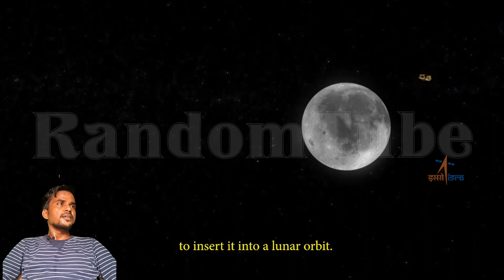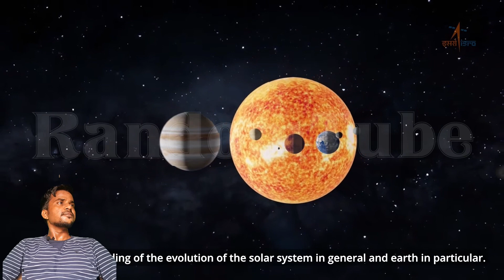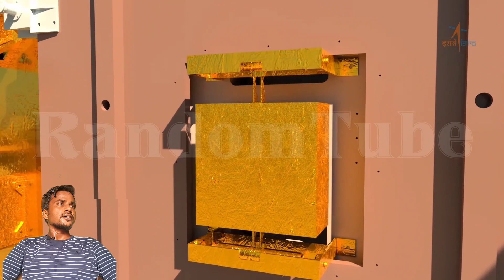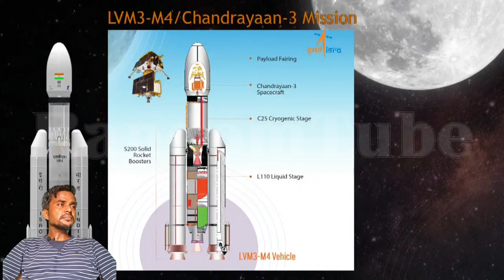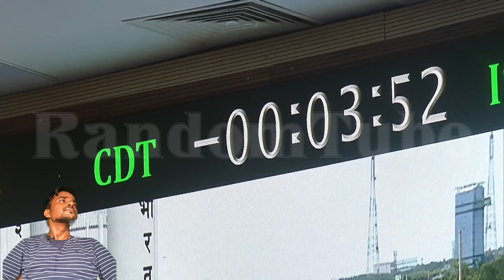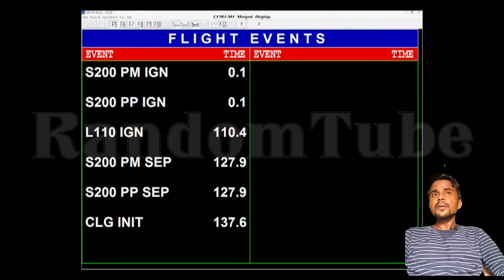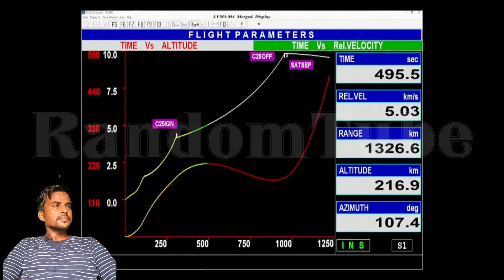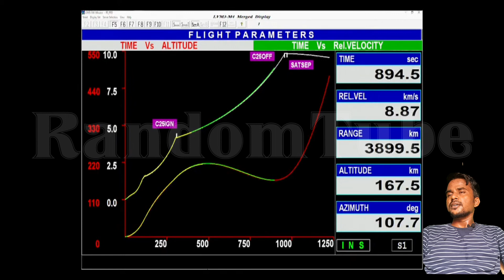Chandrayaan 1/2/3 Launching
______Most usable products_____

Mic ~ RS. 799

Tripod~ RS. 1549 (Digitek)

Camera~ Canon EOS 1500D, RS. 38990